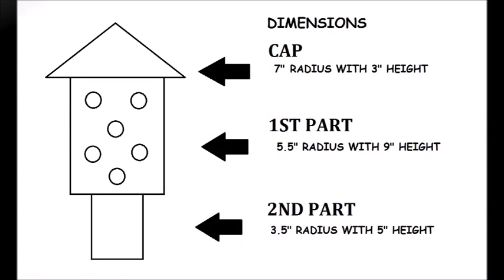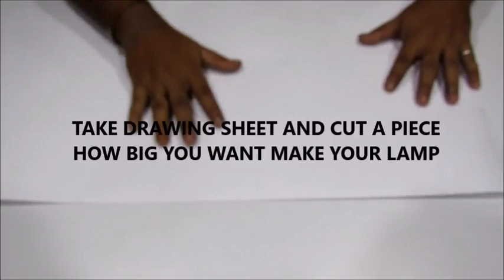DIY : EASY BED LAMP ( made with paper)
DIY : EASY BED LAMP

DIMENSIONS ARE IN THE VIDEO